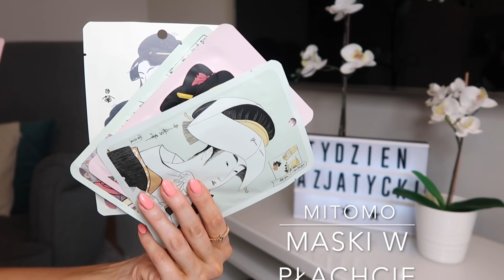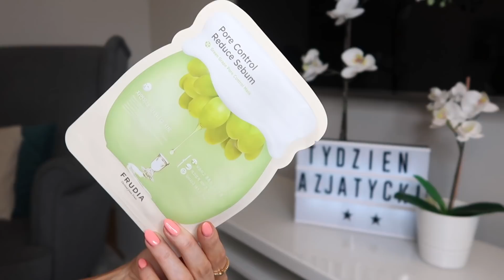WIELKA WYPRZEDAŻ - EKOBIECA !! AZJATYCKI TYDZIEŃ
-10% !!! ( Some by me, yada, ionic, purity, medicine heal, mizen, pyunkang yuh, petite, heimish, costs)

-15% ( Benton )

-20% ( Mitomo, It's skin, Fridia, Holika Holika, Klair's Skin79 )

*HOLIKA HOLIKA MECHNIKOV'S PROBIOTIC FORMULA SERUM DOGŁĘBNIE REGENERUJĄCE SERUM
*HOLIKA HOLIKA WATER MELON - 96% SOOTHING GEL ARBUZOWY ŻEL
*IT'S SKIN CITRON CLEANSING CREAM ENERGIZUJĄCY KREM DO MYCIA TWARZY

-25% MISSHA

*MISSHA PERFECT COVER BB CREAM SPF42 - WIELOFUNKCYJNY KREM BB N.27